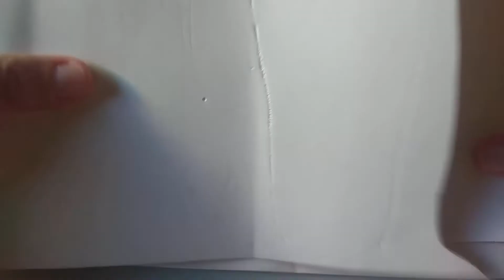Solinha infantil 12cm / 1 ano/ aula extra solinha dupla com sola reforçada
⭐Nesse vídeo você vai aprender de forma simples como fazer Solinha infantil 12cm / 1 ano/ aula extra solinha dupla com sola reforçada

⭐Lista de materiais:
⭐Linha Anne
⭐Cor branco
⭐Agulha 1,75mm;
⭐EVA
⭐Agulha de tapeçaria
⭐Tesoura.